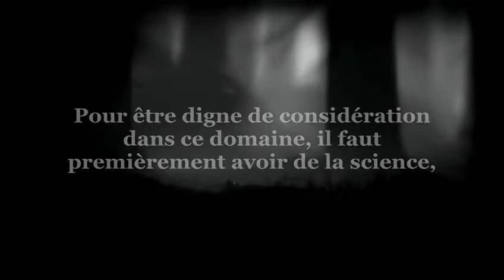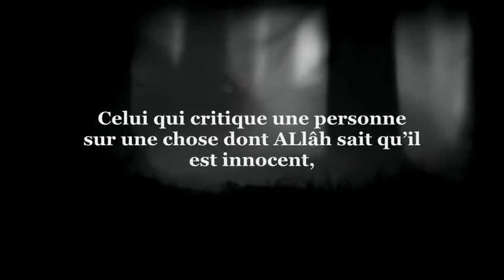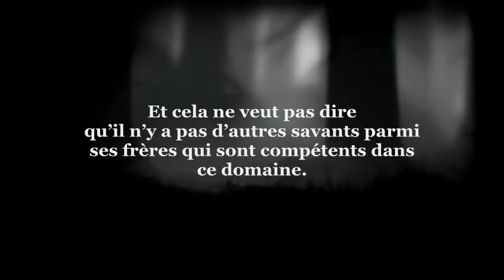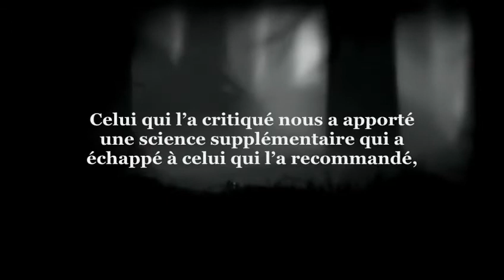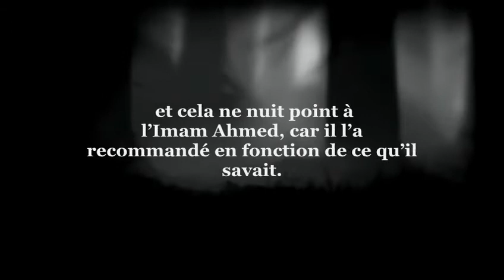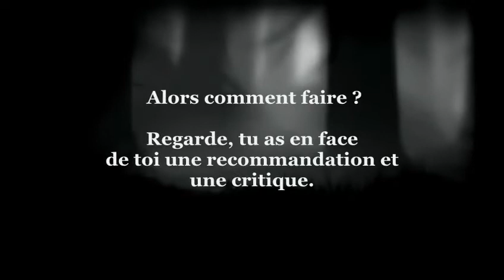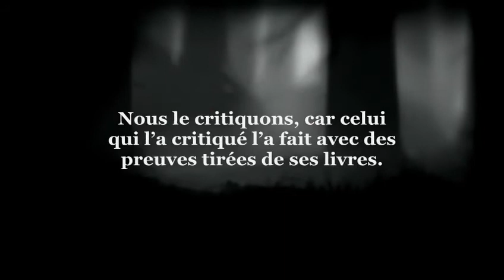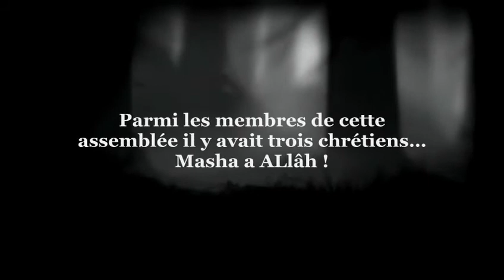Qui est le savant digne de considération dans la science de la critique et l'éloge _